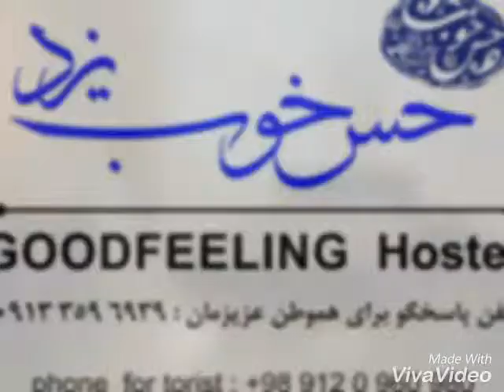travel to Iran - Good feeling traditional hostel in YAZD_IRAN voyage en iran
YAZD- IRAN

The second historical city in the world
The first mud and clay city in the world .
You can stay with us for 6Euros per person .
Free WIFI / washing machine / Iron and breakfast
Situated in the heart of tourist attraction with traditional rooms and modern facilities
In case you stay with us you are a walking distance away from 80% of places you would want to visit e.g. musums , historical monuments etc .

Please keep this flier with you and also kindly show it to others .